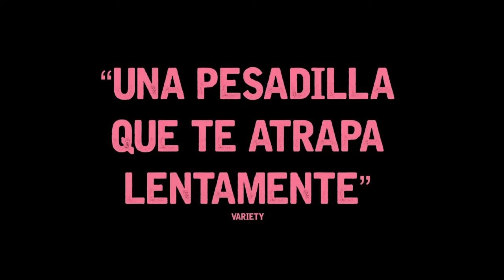CassandraCiangherotti SemanaDelCineMexicanoEnTuCiudad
De sus recomendaciones para las y los nuevos aspirantes de actuación hasta su participación en "El club de los insomnes", "Tiempo Compartido" y la obra "Señorita Julia" conforman parte de la charla que tuvimos con Cassandra Ciangherotti, esto durante su estancia en la tierra del camote y la Talavera por la Semana del Cine Mexicano

Cámara: Oscar Maskie
Producción: Edith Ramírez
Edición y entrevista: Jaime López